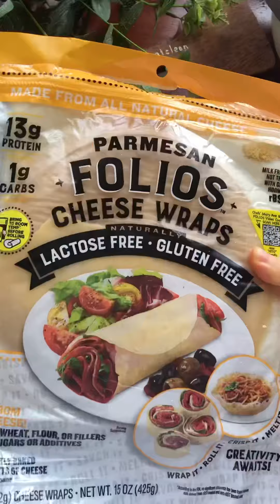Hamburger Eatclean chỉ 167calo | Haeatclean